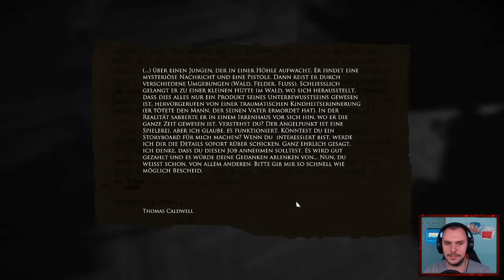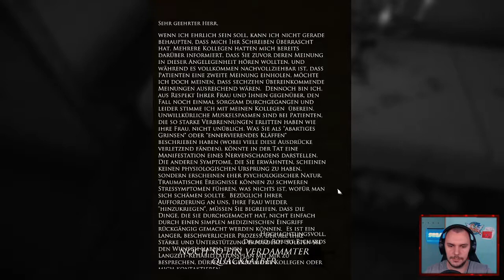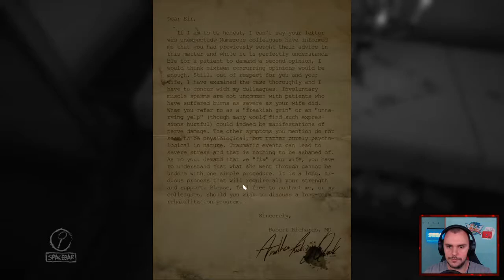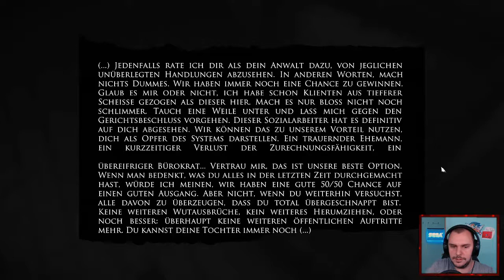Die Grundierung | Layers of Fear #03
Weil ihr Mann ihr wegen ihrer durch das Feuer geraubte Schönheit und Fähigkeiten wunderschöne, inspirierende Stücke auf dem Klavier spielen zu können, keine Beachtung mehr schenkte, beging die Frau eines Tages Selbstmord...